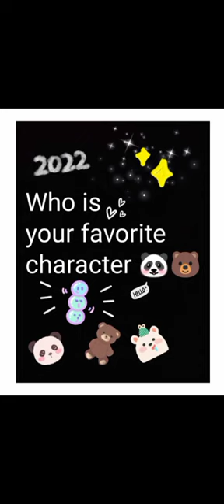Who is your favorite character....we bare bears...grizz,panda or ice bear.....